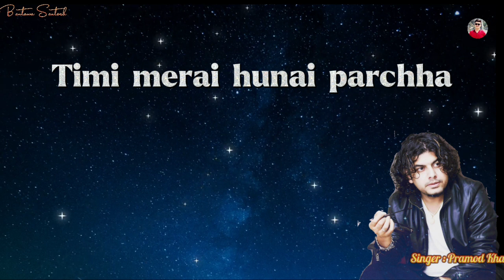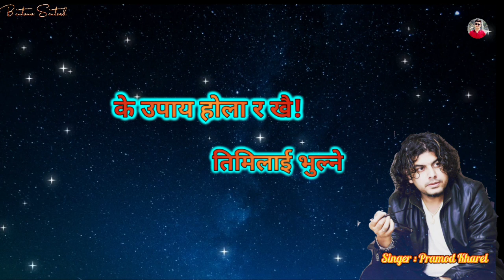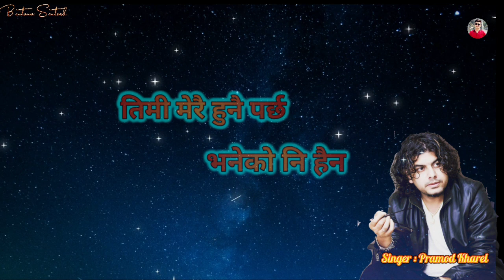Timi merai hunai parchha||Pramod Kharel||तिमी मेरै हुनै पर्छ||With Lyrics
Timi merai hunai parchha||Pramod Kharel||तिमी मेरै हुनै पर्छ||Lyrics||Nepali sentimental song||Nepali best song||please support nepali music

Lyrics : Chandra Prasad jaisi

Audio : Times Music

Note : The content uploaded above is not owned by us.

Hi friends!

Thankx for watching! Don't forget to